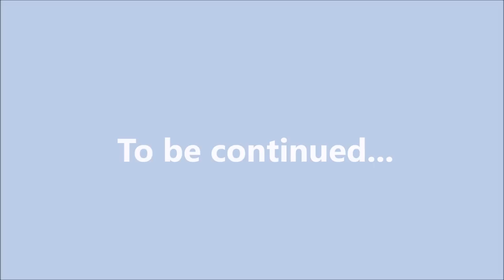Ark Mobile | OPERATION TRILOBITE: 3...2...1...BREACH!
Upon hearing that Snow Nation was harbored in Trilobite server, an alliance invasion was launched, aiming to dislodge them. I take part in our first major battle of the server as an infiltrator.

Server: Trilobite Medium PVP EU

Character: Thunderclout Lv. 97